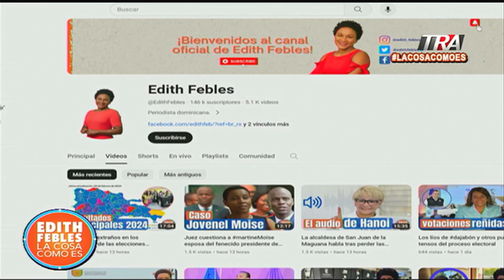Fue Josefina, no Hanoi Sánchez quien habla en el audio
Canal Oficial Periodista Edith Febles